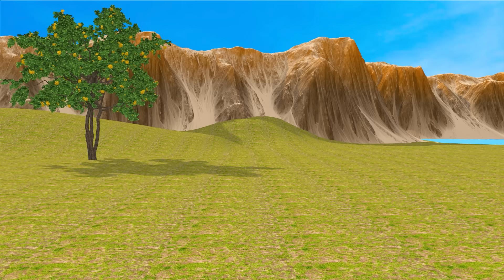【踏切アニメ】あぶない電車 Ms PACMAN Vs 5 Train Crossing 🚦 Fumikiri 3D Railroad Crossing Animation #3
ビデオ制作ソフトウェア：C4D, Adobe Premiere, Adobe Photoshop...
制作チーム：Fumikiri3DMedia
ビデオ解像度：HD
© Copyright by Fumikiri3DMedia ☞ Do not Reup
コメント等よろしくお願いします。With LOVE♥♥♥